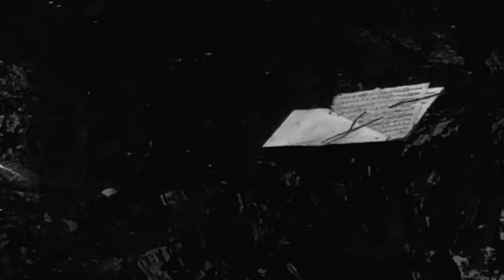Chance Schenken (Acoustic Version) - Selms (Official Music Video)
Selms (Heart In Motion):the two ears forming a heart place listen to its heartbeat = the heart be at!
"CHANCE SCHENKEN" this song is blissing out into the world for uplifting and healing realizations of life, of living life with its potential full of awareness.
  "Gift the world a chance" and " nature is showing us the way and radiating natural forces: what are we human being going to be in all this? Where do we go? Gift love and chances to the environment to the field, yes true blessings surrounding us! "